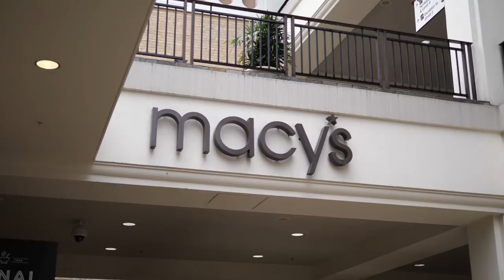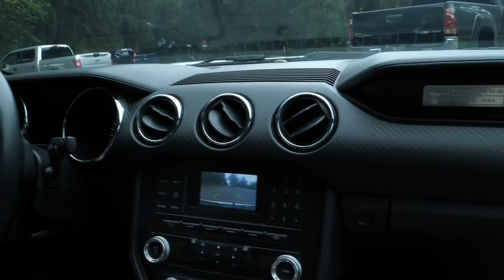Tech Down Over 168: Panasonic G9 Real-World Review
To SKIP AHEAD to our G9 REVIEW: 3:42

Today on Tech Down Over, Rick talks about the shots he took with the Panasonic G9 during a week in Hawaii!

We go over indoor and outdoor shots, night shots, and some videos showing the G9's excellent in-body image stabilization.